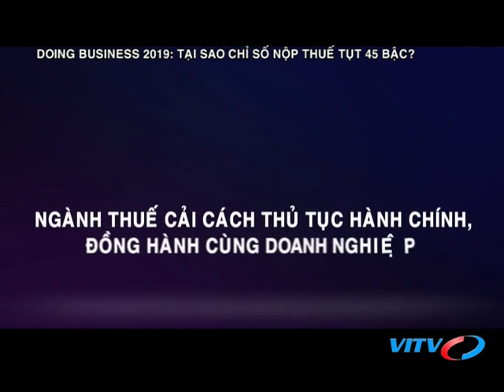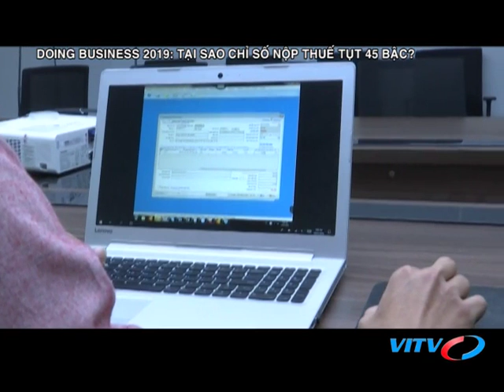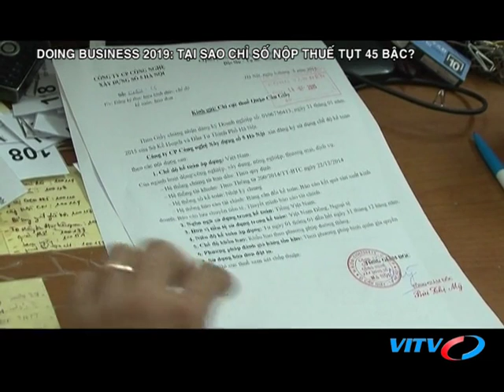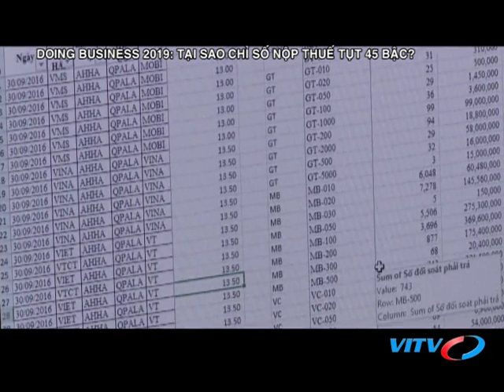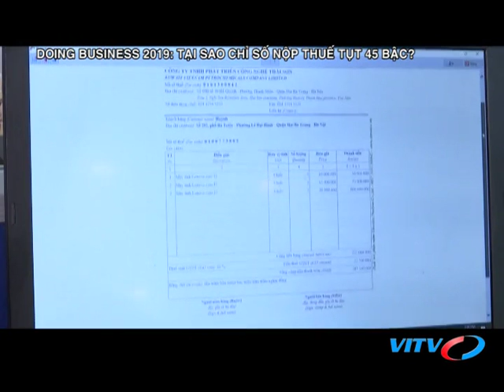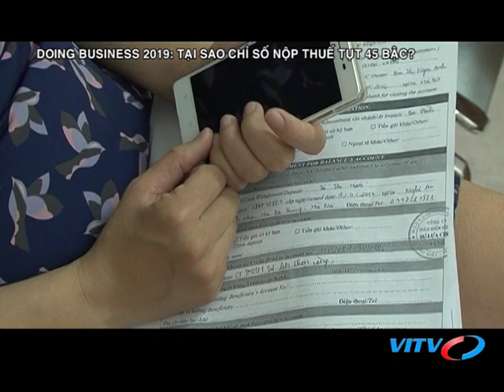VITV - Tài chính thuế - Doing business 2019: tại sao chỉ số nộp thuế tụt 45 bậc? (Phần 2)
VITV - Tài chính thuế - Doing business 2019: tại sao chỉ số nộp thuế tụt 45 bậc? (Phần 2)  phát sóng 21:15 ngày 28/11/2018